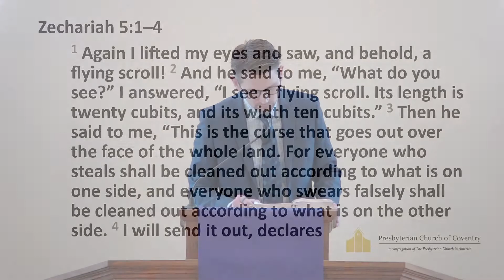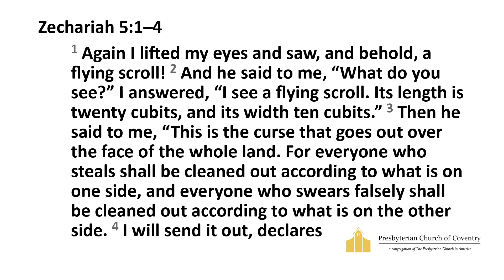Cleaning House - Will Snyder (3/3/2024)